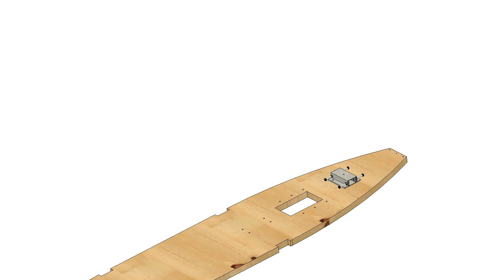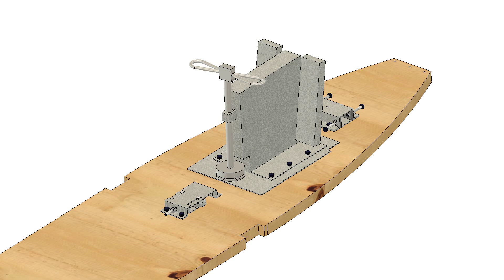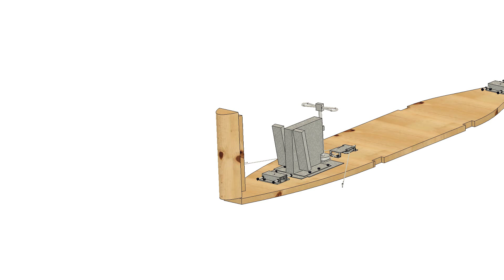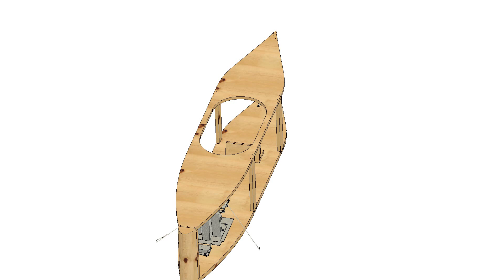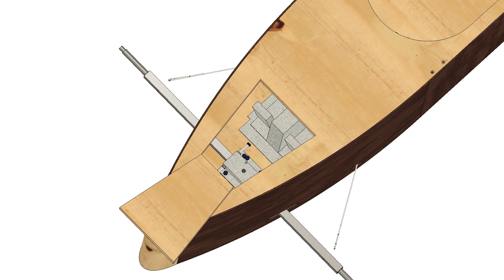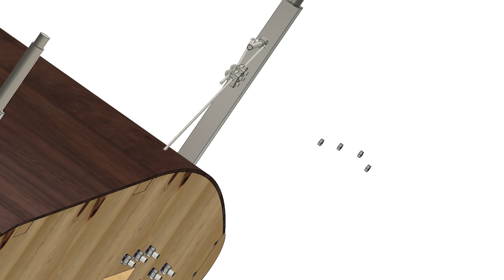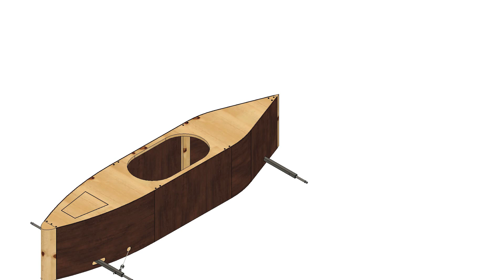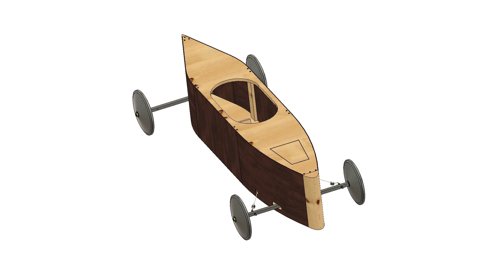Zusammenbau Bauanleitung einer JUNIOR (ROOKIE) Seifenkiste nach DSKD Norm.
In dieser Computersimulation wird Schritt für Schritt gezeigt, wie eine Junior Seifenkiste (für unsere Freunde aus Österreich: Rookie Klasse) zusammengebaut wird. Man sieht, wer ein Ikea Möbel zusammen bauen kann, kann auch eine Seifenkiste bauen.